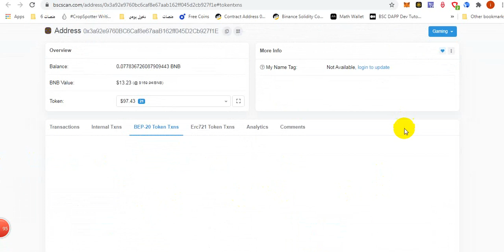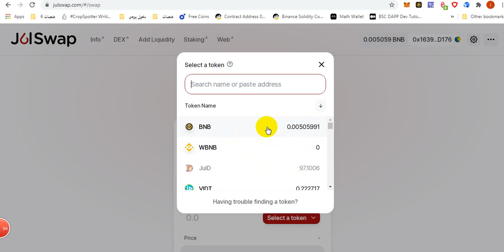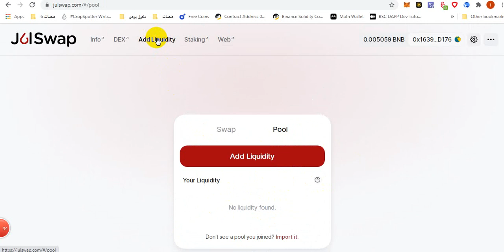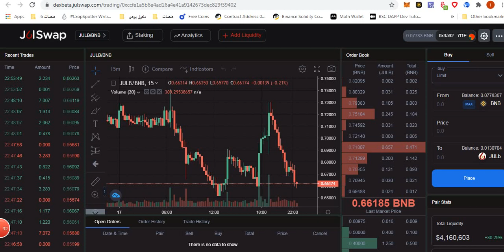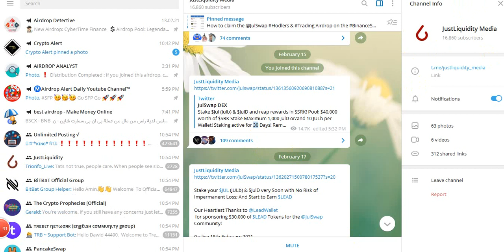ستيك $ (Julb) و $ JulD واحصل المكافآت عملةJULb +SRK $!التوزيع : 40،000 دولار على الكل لمدة 30 يوم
السلام عليكم
جميع الروابط هنا

ت